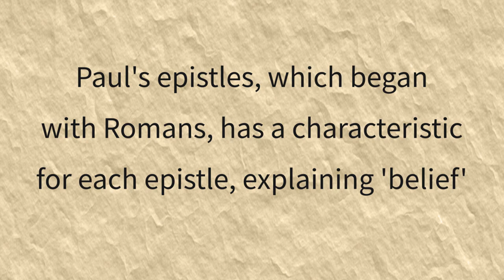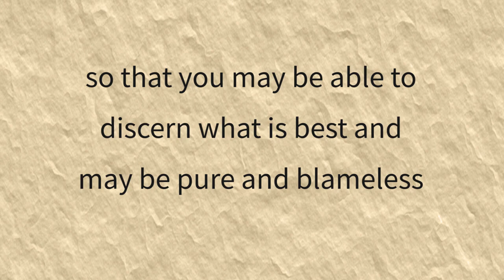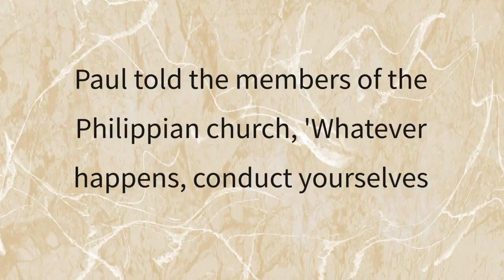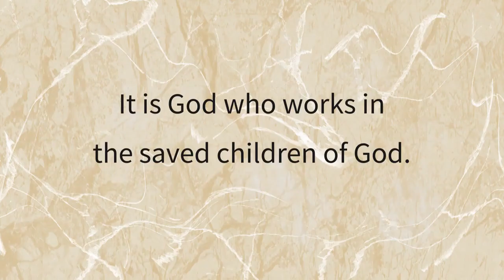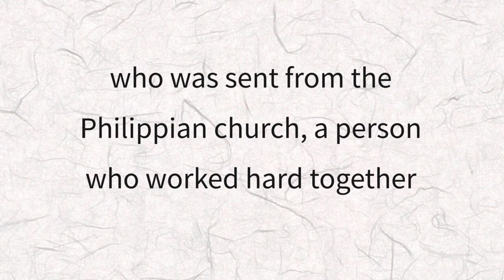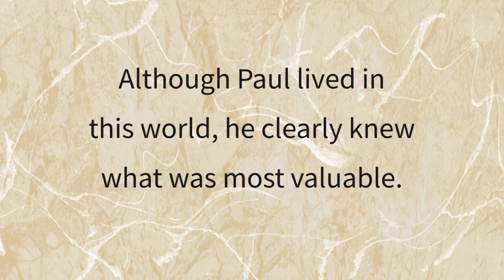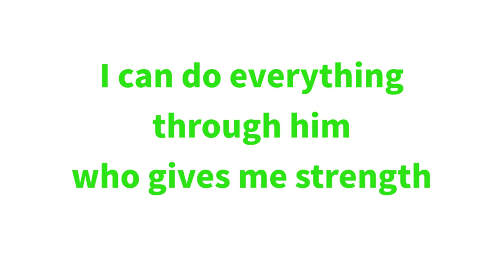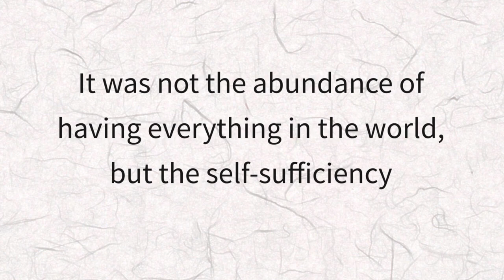EBS 21C, One Story 88, Philippians, Your attitude should be as Christ Jesus(Phi 1-4) [21st CBL Team]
Paul's epistles, which began with Romans, has a characteristic for each epistle, explaining 'belief' and 'life of faith' focusing on 'Jesus Christ', and about 'salvation' and 'life after salvation' from various perspectives. The book of Philippians, along with the books of Ephesians, Colossians, and Philemon, are the epistles of Paul, also called the prison epistles, and was written while Paul was in prison.